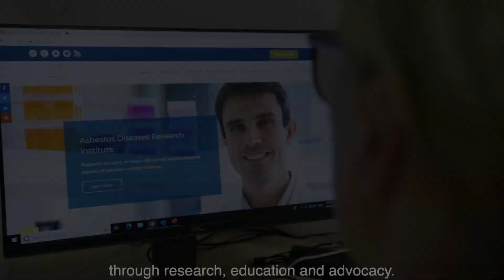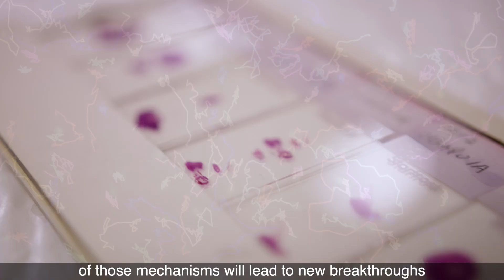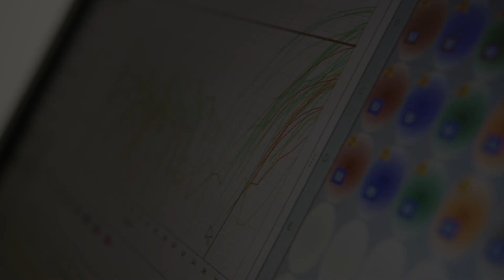ADRI named WHO Collaborating Centre for Elimination of Asbestos Related Diseases (AUS-152)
Asbestos Diseases Research Institute in Concord Sydney has been Designated by the World Health Organization as a Collaborating Centre for Elimination of Asbestos-Related Disease. This is a world first and recognizes ADRI's commitment to teaching and training government, public health and medical professionals about the dangers of asbestos in developing countries.